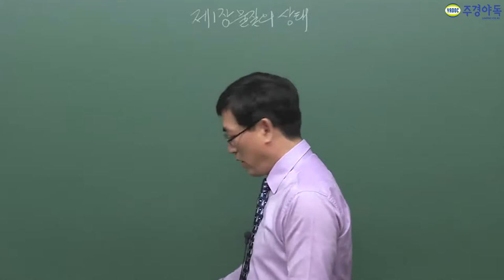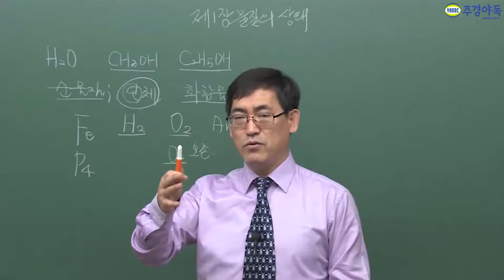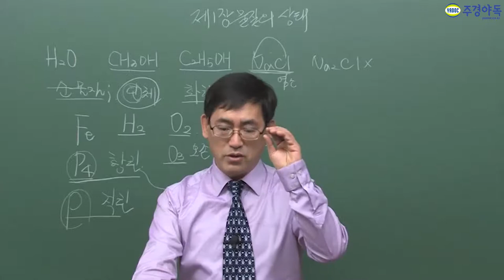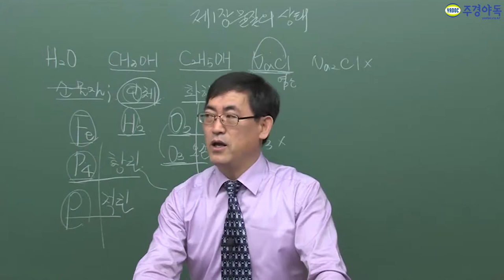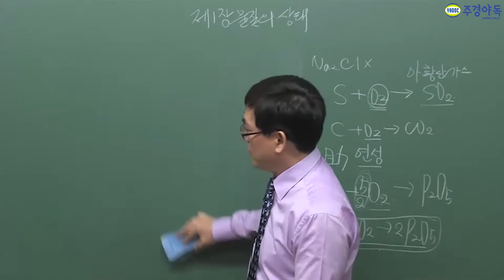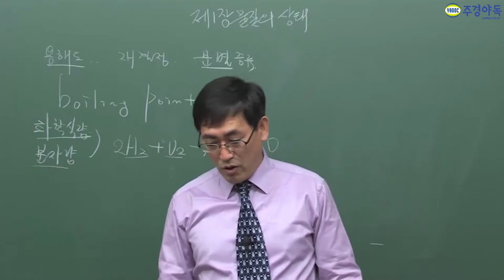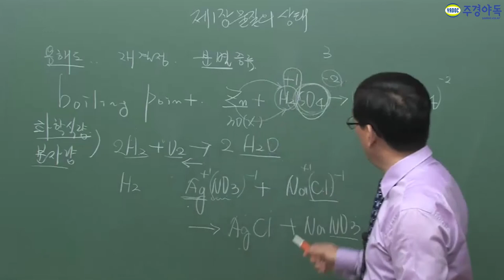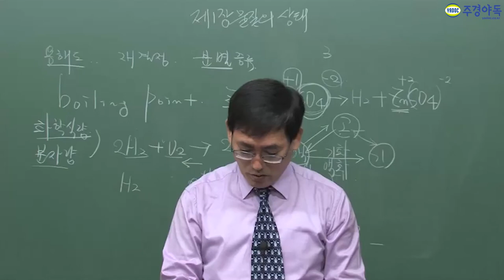위험물산업기사 상태와 화학의 기초! 시험문제 족집게 강의!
그 누구도 상상도 못한 문제! 다 맞고 합격 가즈아~!
이게 정말 시험문제로 나온다구?

  자 영상만 봐도 위험물산업기사 필기 합격으로 한발 다가설 수 있습니다.

위험물산업기사, 위험물산업기사필기, 위험물산업기사실기, 위험물산업기사작업형, 위험물산업기사필답형, 위험물산업기사독학, 위험물산업기사인강, 위험물산업기사기출문제, 위험물산업기사동영상, 위험물산업기사학원, 위험물산업기사주경야독, 주경야독